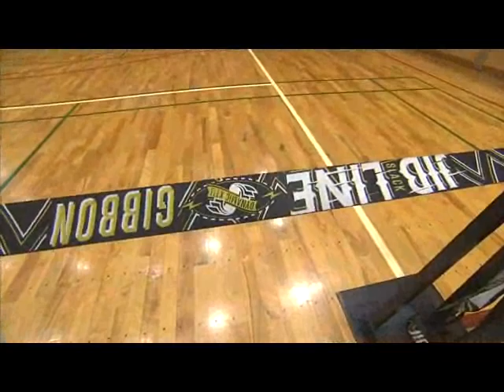東浦町立藤江小学校区編 第6問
ケーブルテレビ知多メディアスネットワークが運営するコミュニティチャンネル「メディアスチャンネル」そこで放送されている人気番組「クイズ！まちほれワンワン」藤江小学校区編です。